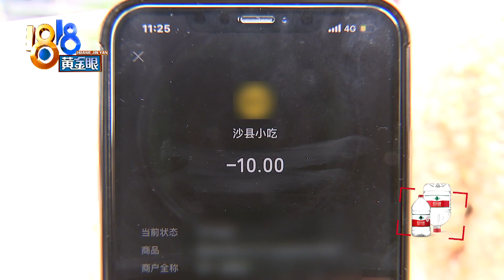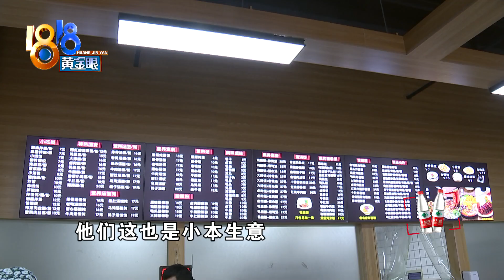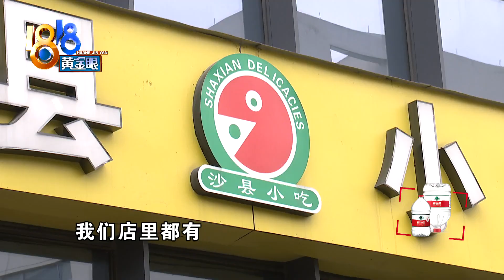【1818黄金眼】葱油拌面里混入棕色小虫，“话术”引来怀疑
前几天，小陈去一家小吃店，点了葱油拌面，加一个煎蛋。他说自己边玩手机边吃，快吃完的时候，发现炸过的蒜里，混着一只棕色的虫子，他认为是蟑螂。先后和店员、老板沟通，他发现，对方的话术很娴熟

新闻标签：